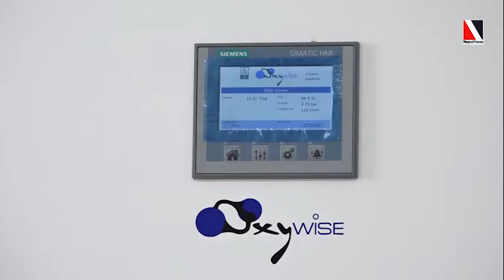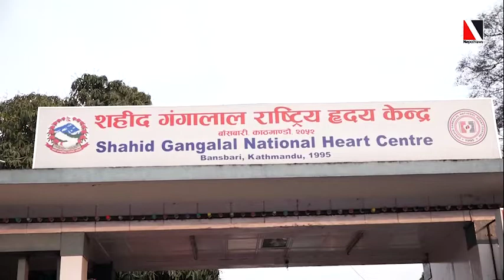नेपालमा यसरी उत्पादन गरिँदैछ अक्सिजन, दैनिक १३५ सिलिण्डर उत्पादन गर्ने